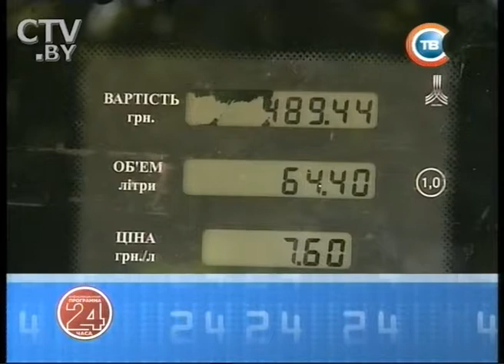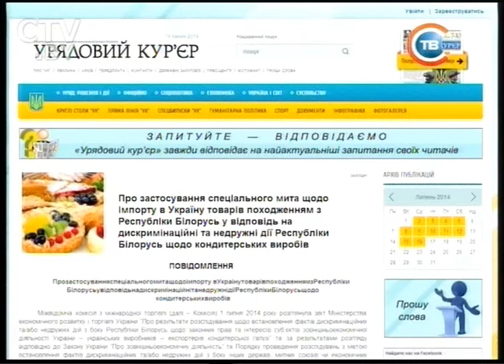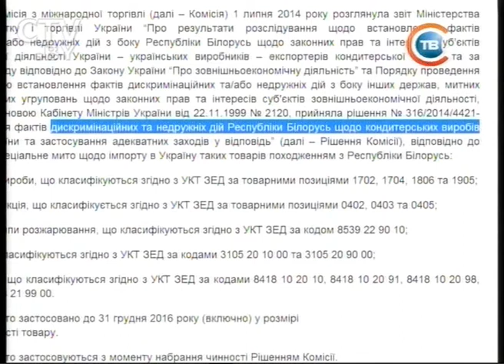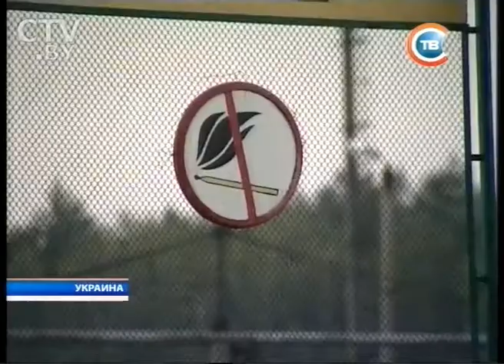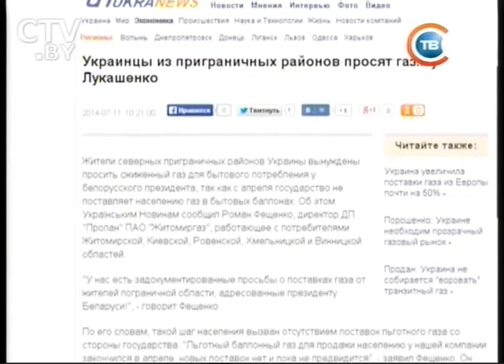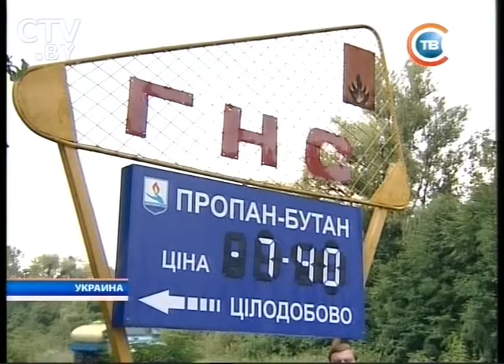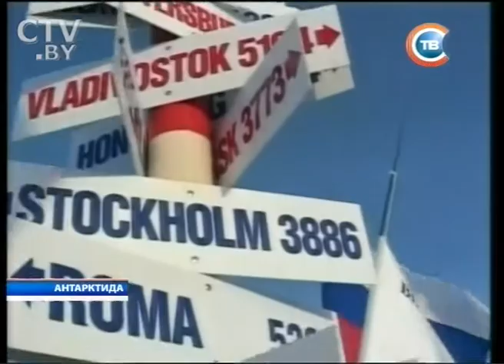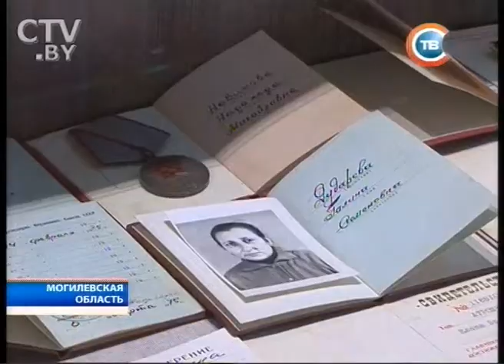CTV.BY: Новости "24 часа" за 19.30 16.07.2014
Резкие действия Украины по введению спецпошлины для Беларуси на экономику страны не повлияют

На улице Минина в Минске обнаружили больше сотни фрагментов останков взрослых людей и детей. Новое место казни?